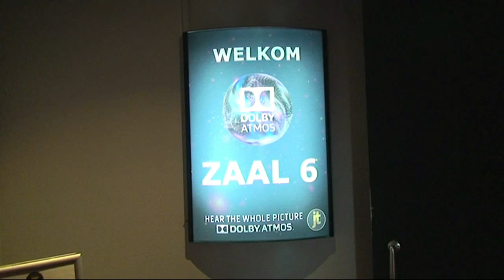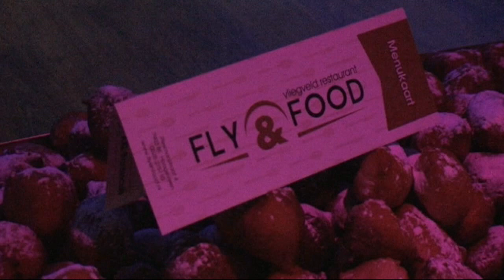Bioscoopbezoek 2015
Voor het 3e jaar op rij organiseerde Stichting Actief Samenleven op 12 december 2015 het Bioscoopevenement voor gezinnen die cliënt zijn van de Voedselbank en Kledingbank in Hoogeveen. Maar liefst 64 gezinnen maakten gebruik van de uitnodiging.
In de pauze werden alle gasten getracteerd op een kop koffie of drinken. Fly & Food en Ridderbroek Netwerkmarketing hadden gezorgd voor overheerlijke oliebollen.
Na afloop van de film ontvingen alle gezinnen een tas, aangeboden door Koopplein Hoogeveen, met allerlei lekkere luxe etenswaren. Een kerststol aangeboden door het Alfa-college Hoogeveen, Appelbeignets aangeboden door Bakkerij Wouter de Graaf, lekker snoepgoed voor de kinderen aangeboden door Groothandel Bergsma, een bakje met hyacinten, aangeboden door Benfleuri, een leuke lekkernij door AH Offerein en de bijdrage in de tas van Stichting Actief Samenleven was een grote rollade van Teun's Vlees Service, een pakje roomboter en een pakje bakboter. Een kruiwagen vol met lekkere boodschappen.
Geen film zonder bioscoop. Ook dit jaar was JT Hoogeveen bereid om belangeloos mee te werken. Ook Jurriaan van JT en zijn crew werkten zaterdagmorgen volledig belangeloos mee. Een uitspraak na afloop van één van de kinderen "dit was keigaaf". Mooi !